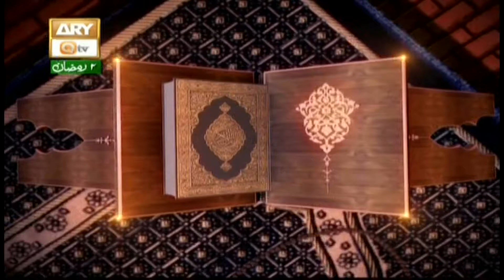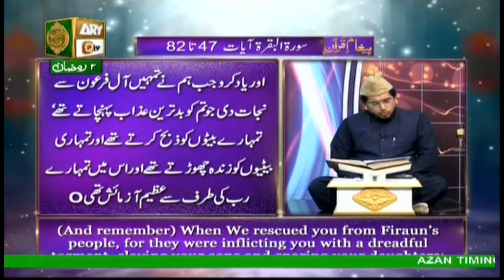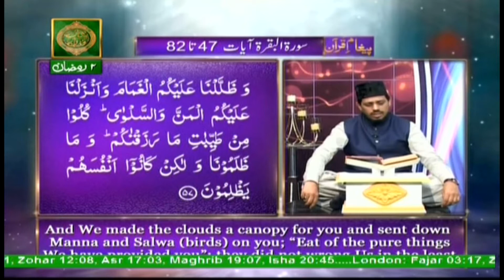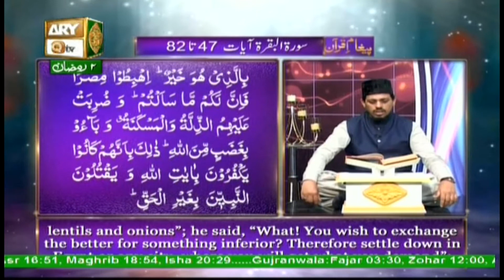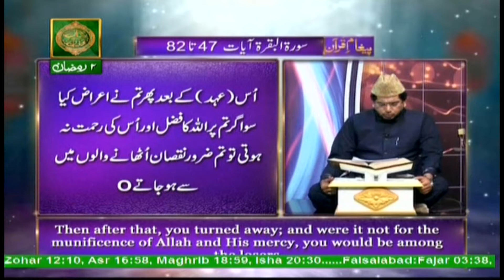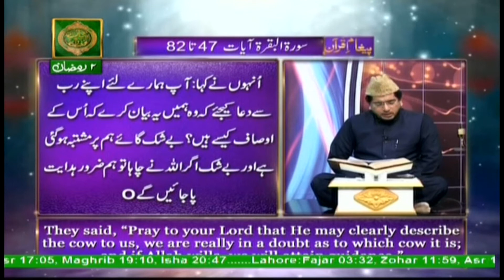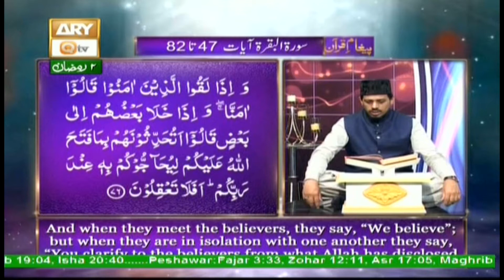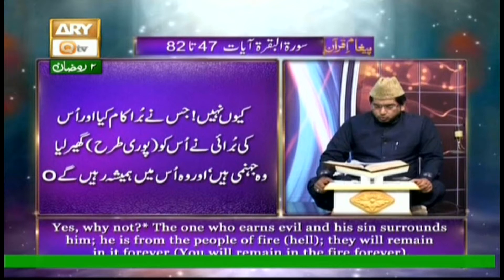PAIGHAM E QUR'AN 18th May 2018 - ARY Qtv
PAIGHAM E QUR'AN 18th May 2018